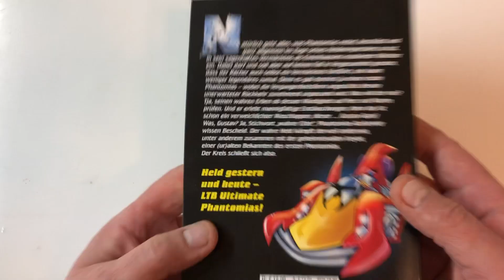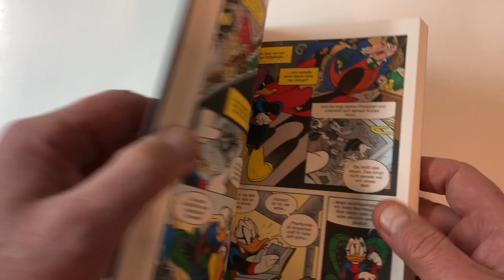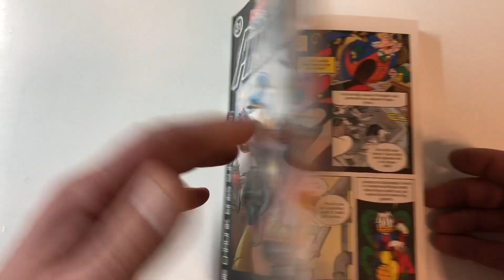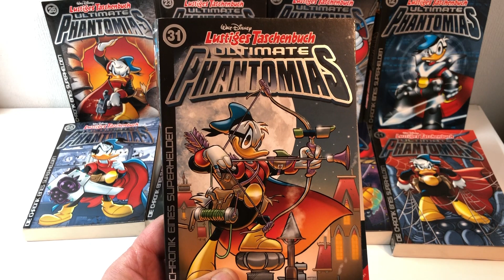LTB Lustiges Taschenbuch Ultimate Phantomias Nr 31